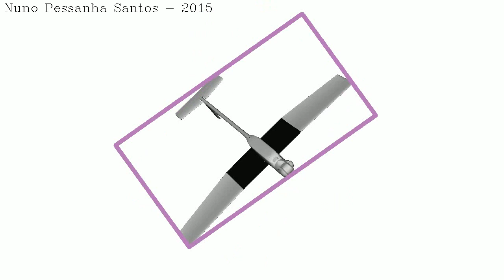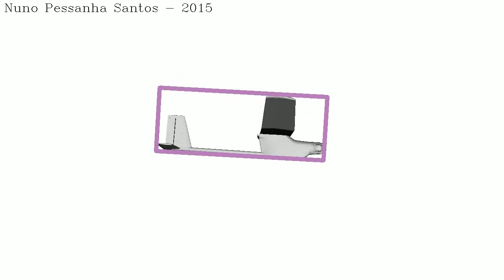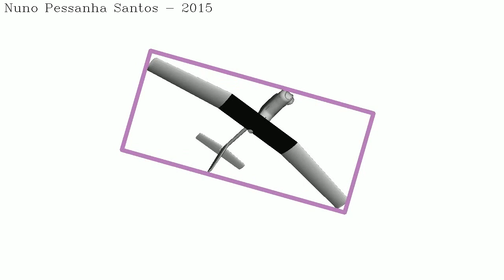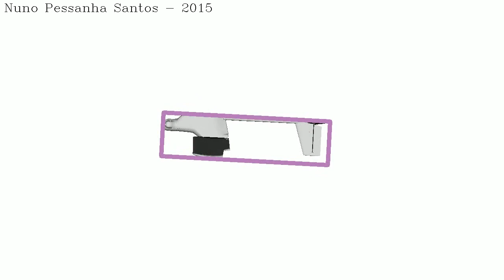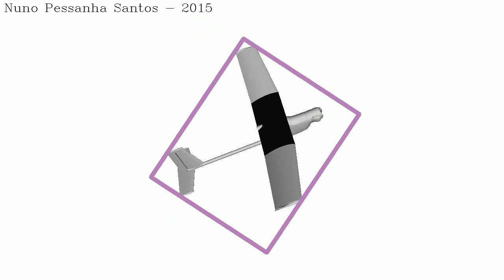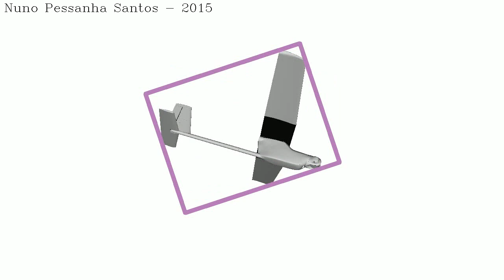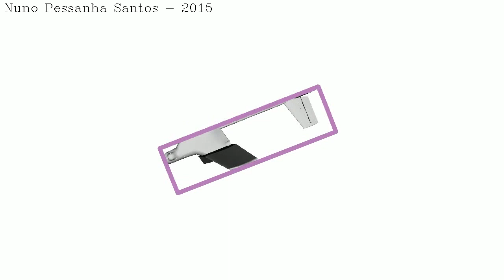UAV Rendering and Oriented Bounding Box